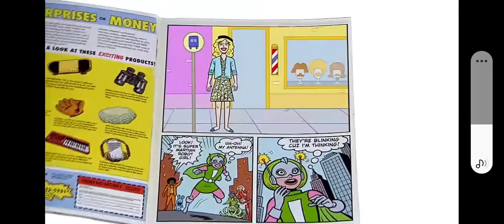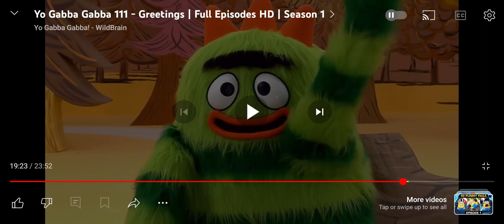Let's Read With Nelson: Nelson Reads Yo Gabba Gabba Super Martian Robot Girl Haircut From Greetings